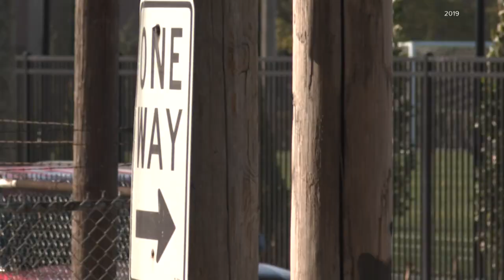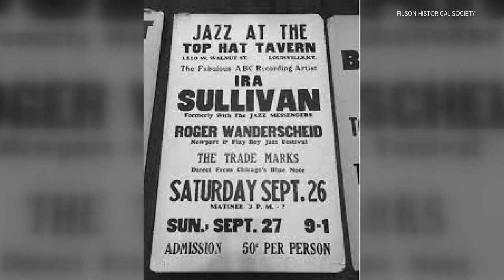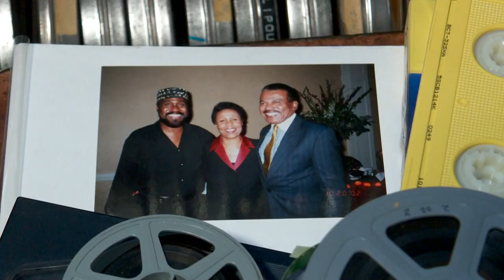Louisville's Ken Clay fuses community, culture together to bring great healing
Ken Clay learned very early in his career as the first African American Culture Shop in Louisville that music was a great healer.